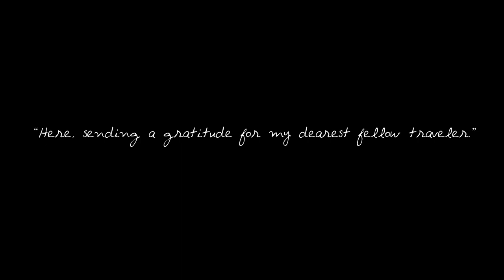The Process of Red Thread of Fate: resonance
Process of Red Thread of Fate: resonate, 2023, Installation of painting, found and fabricated objects, Dimensions variable, Video, 4 min 17 sec. Music, Flight of the Inner Bird by Sivan Talmor, Hana Asobi (Playing Flower) by Anan Ryoko

Over East Asia, there is a famous legend passed down called the red thread of fate. It is that every two people are connected with a red string indicating they are destined for each other, usually in a romantic way. I reinterpreted the legend in my perspective as I believed fate doesn’t always have to be love and for a romantic purpose. There are hundreds of forms of relationships that could be meaningful such as friendship, family love, relational love, etc. But the main thing is that we gain reassurance and positive energy from peers to heal the wound from other relationship conflicts. Therefore one is seen as a savior from another’s view, could be either a lover, family, or friend.

-Extended from that, the process of saving could be painful as it takes one to suffer to save the other. However, the beauty comes from the harmony, sacrifice, and resonance that happens between them. Even though others see a tragedy, it is beautiful because only the two understand the value of love in this lonely world. “Here, sending a gratitude for my dearest fellow traveler.” - Jeehea Lee